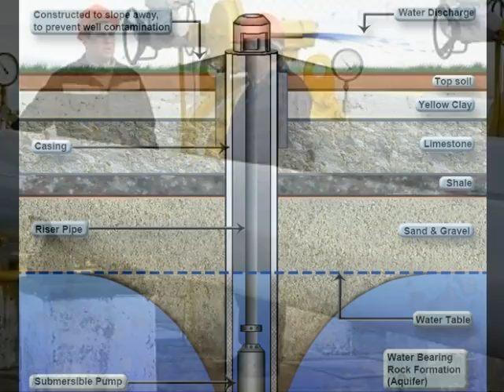Cylinders are Everywhere - take 3